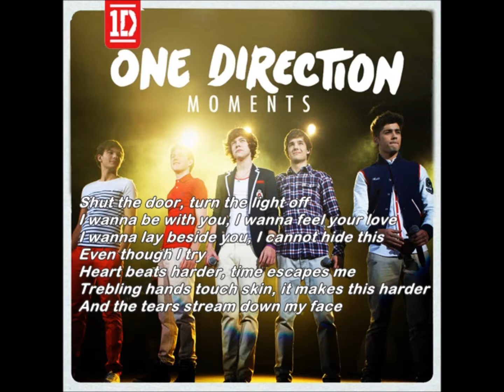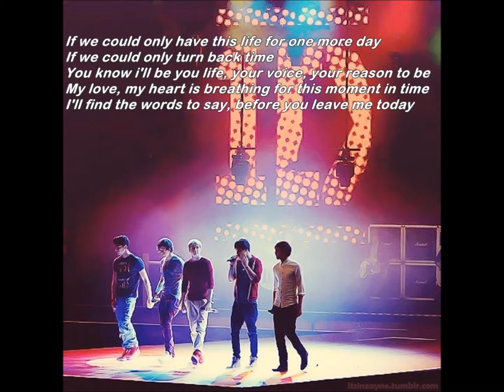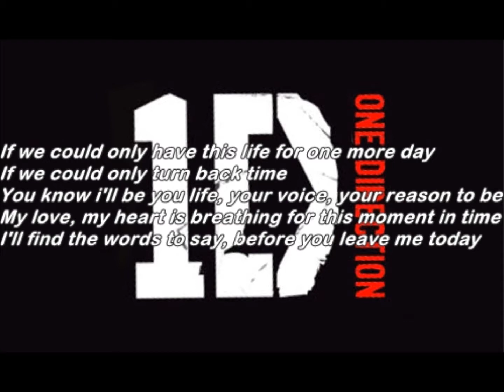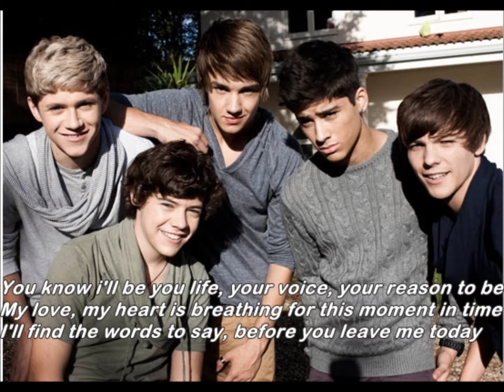One Direction - Moments ( Lyric Video). :´).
La letra de la canción giran en torno a la angustia de una pérdida de un ser querido. "Momentos", recibió comentarios positivos de los críticos de música. Alabando recordación de la canción y la estructura compositiva. A pesar de no ser lanzado como single, la canción llegó en regiones más bajas en las listas de singles en Australia y el Reino Unido, y el Canadian Hot 100. ;).

The lyrics of the song revolve around the heartbreak of a losing a loved one. "Moments" received positive reviews from music critics. Praising the song's memorability and compositional structure. Despite not being released as a single, the song charted in lower regions on the singles charts in Australia and the UK, and the Canadian Hot 100.